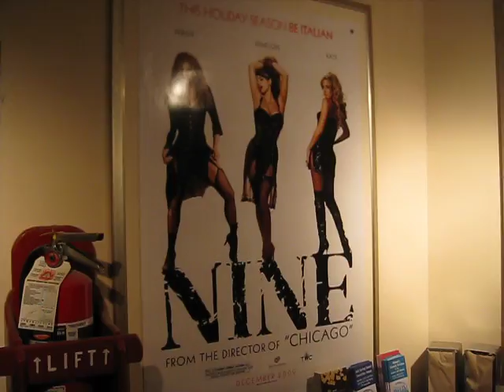The Fritz Cinema on Salt Spring Island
Here is a look inside Central Hall where our Cinema is. The Hall was built in 1896 and our very First Fall Fair was held there when it was built. First run movies are shown here. Shot this Dec. 29, 2009 when we went to see a movie.